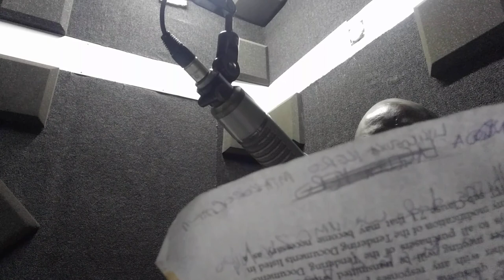Tendo la ndoa linapogeuka kuwa kero mtakorogana sana na kuumizana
Usiopata utamu wa kutosha utajiona unadhulumiwa na utaanza kujaa huzuni na huzuni itageuka chuki baada ya kuvumilia kwa muda utamchoka mpenzi wako KWA MAWASILIANO 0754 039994